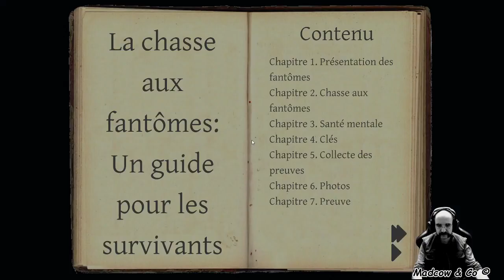Phasmophobia : Je me chie dessus, et Leny joue au héro.